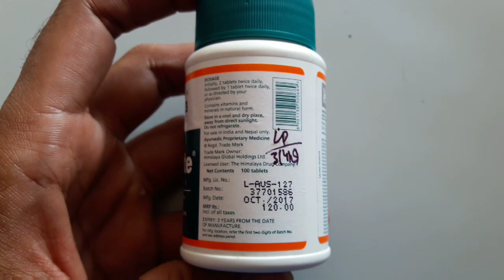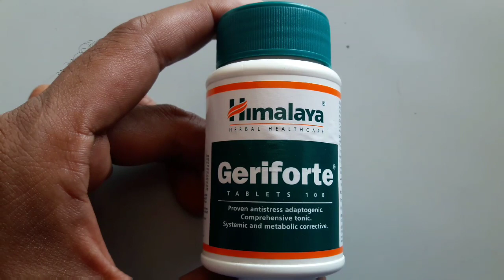Geriforte tablet review in Hindi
यह वीडियो सिर्फ आप लोगों को जानकारी देने के लिए है किसी भी दवा को इस्तेमाल करने से पहले अपने डॉक्टर से परामर्श लें।